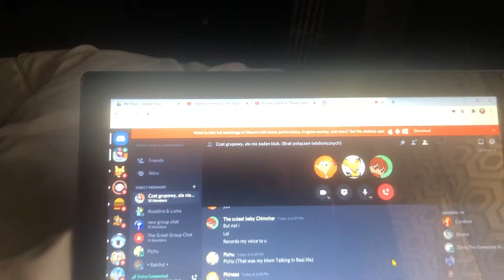pichu reveals his voice